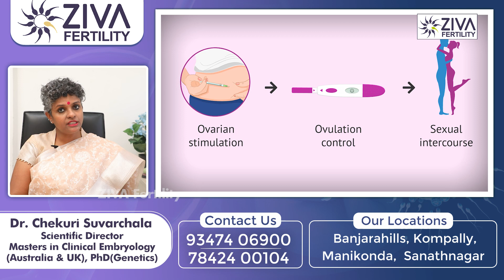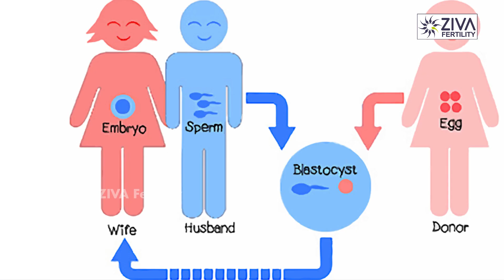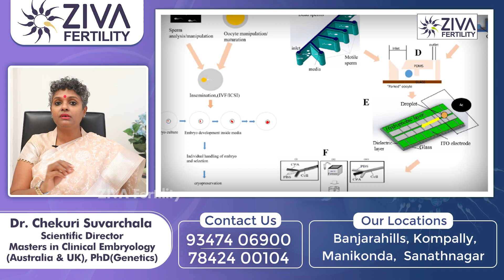గర్భం పొందాలంటే || 4 Best Fertility Treatment Options || Dr Chekuri Suvarchala || Ziva Fertility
Hello Friends,

Ziva's Success story:
1)   22 Years of Experience
2)   Around 90% Success Rate
3)  10,200 ICSI Cycles
4)  2,200 IVF Cycles
5)  4+Center in Hyderabad